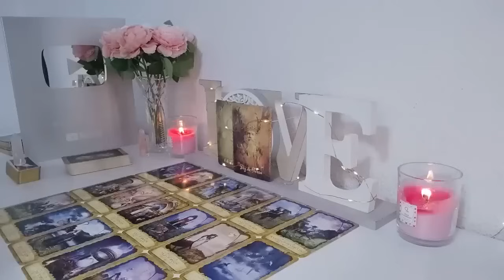CAPRICORN SOMEONE TOLD THEM TO SHUT THE FUCC UP..THEY IN LOVE WITH CAPRICORN AUGUST 2024 TAROT 😍🤑